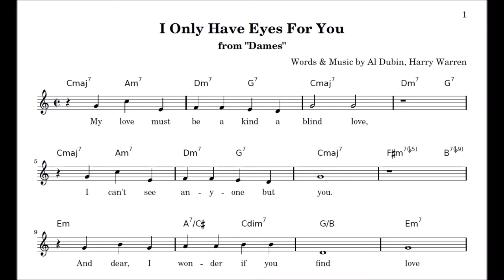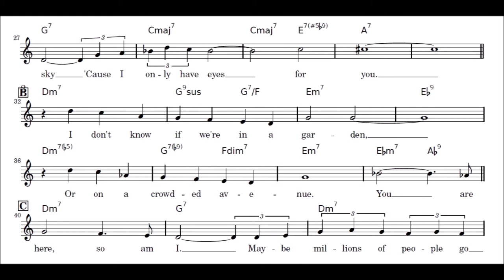"I Only Have Eyes For You" Harry Warren, Al Dubin